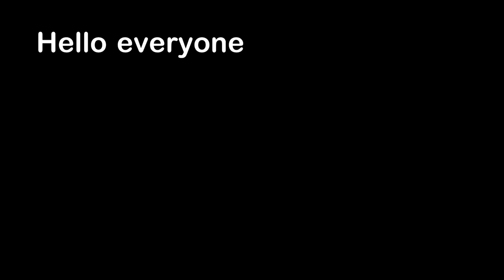The Most Insane Leg Cramp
Hello everyone, this is YOUR Daily Dose of Internet. In this video, I show you the most insane leg cramp.

Also in this video, a tortoise tries to bite someone's leg. A dog licks someone's fist. A police officer pulls over a car with no driver. A gamer shows off the big screen they play on. A robot walks through China with a megaphone.

Songs:

Title: Called Upon by Silent Partner
Genre and Mood: Jazz & Blues + Sad